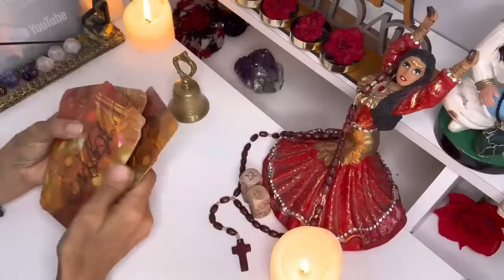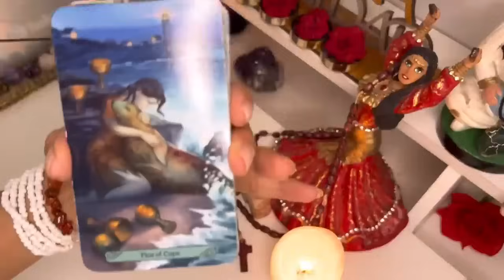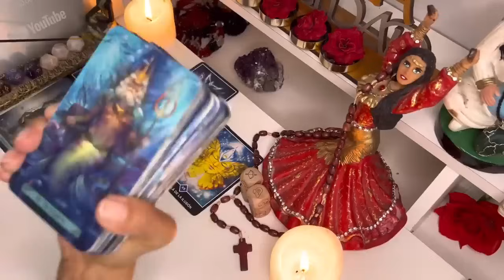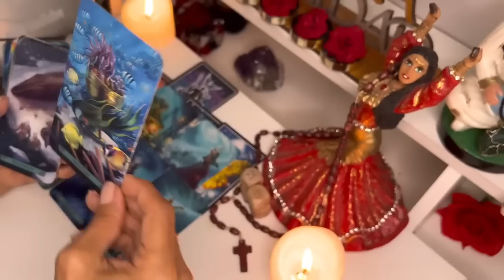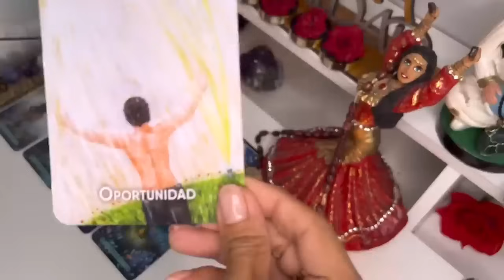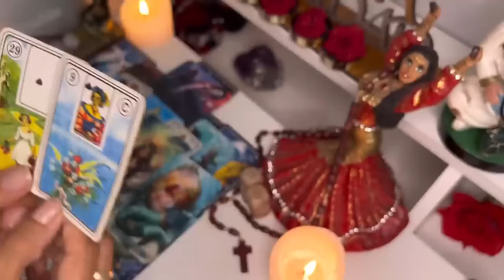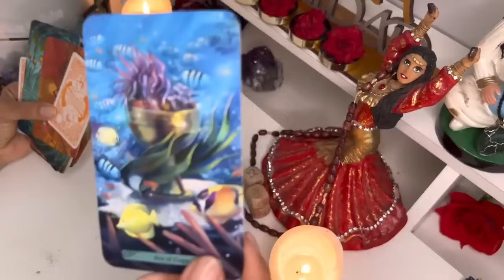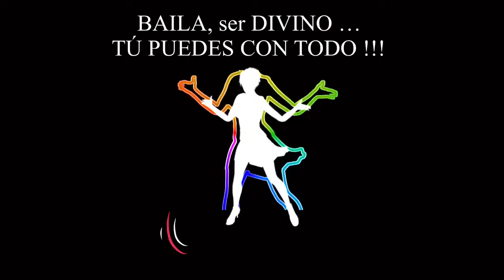𝗧𝗮𝘂𝗿𝗼💃𝗧𝗿𝗮𝘀 𝗗Í𝗔𝗦 𝗗𝗲 𝗲𝘀𝗽𝗲𝗿𝗮 𝗨𝗻 𝗣𝗢𝗗𝗘𝗥𝗢𝗦𝗢 É𝗫𝗜𝗧𝗢 𝗘𝘀 𝗧𝘂𝘆𝗼! 𝗧𝗿𝗲𝗺𝗲𝗻𝗱𝗮 𝗠𝗘𝗧𝗔𝗠𝗢𝗥𝗙𝗢𝗦𝗜𝗦 𝗦𝗘 𝗢𝗕𝗦𝗘𝗦𝗜𝗢𝗡Ó 20 enero2024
Macarena